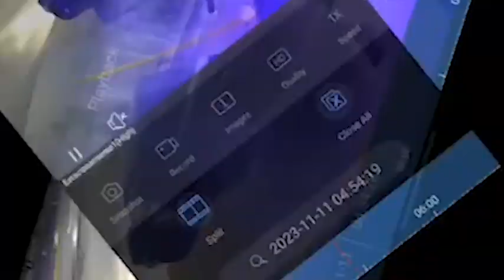VIDEO NOTA 14NOV23 ROBO